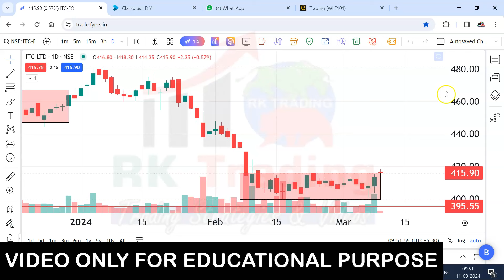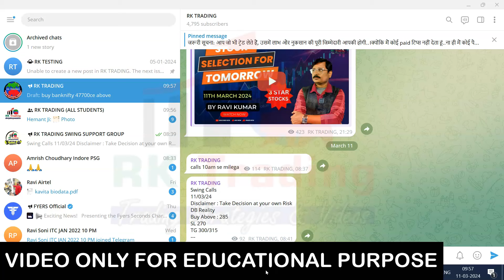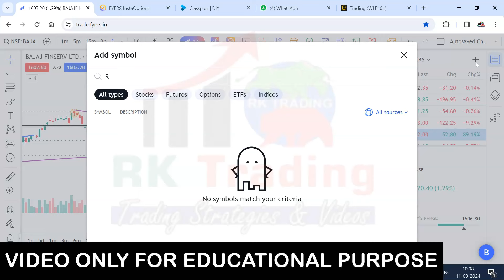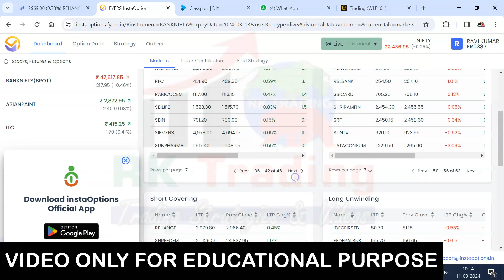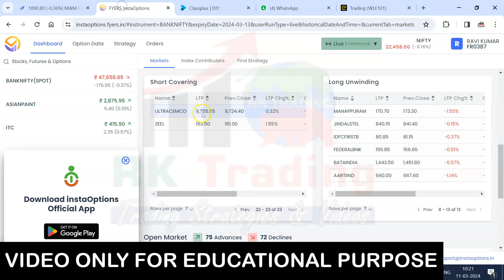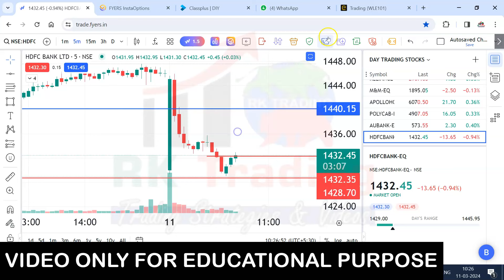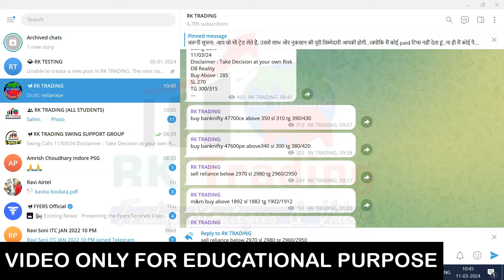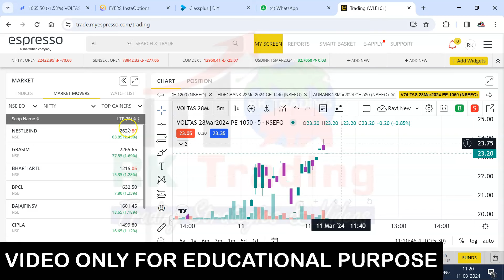Voltas & Reliance Trade | Intraday Live Trading for 11th March 2024 By RK Trading